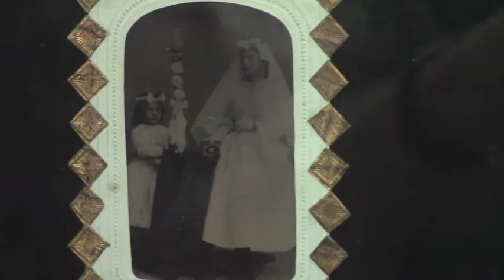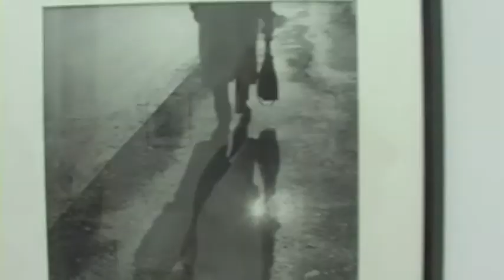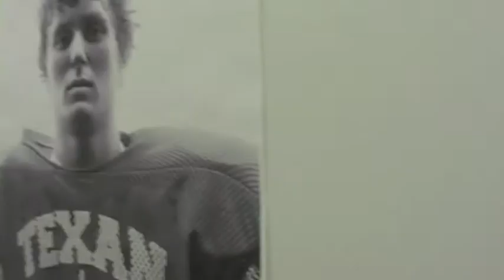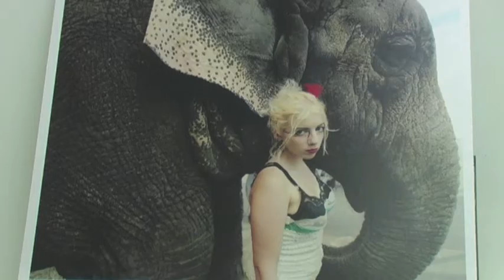PHOTOS DO NOT BEND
PHOTOS DO NOT BEND GALLERY in Dallas, Texas (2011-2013).
Some of the artists featured: Igor Malijevsky, George Krause, Bunny Yeager and Thomas Kennaugh.
Video by David Bacon.